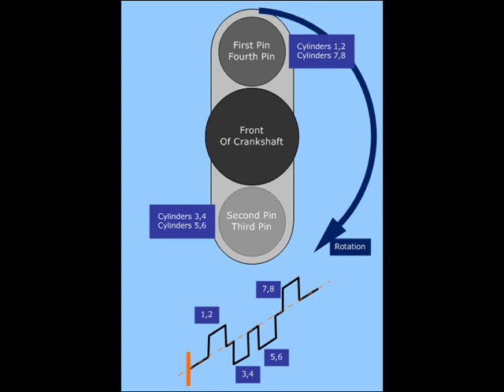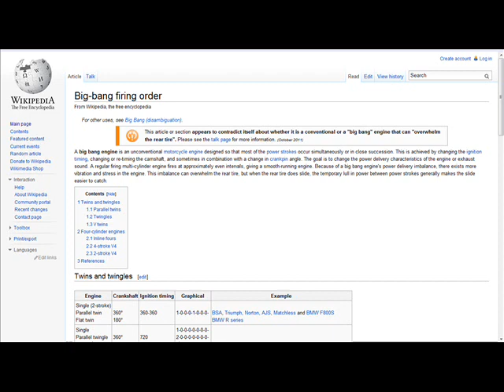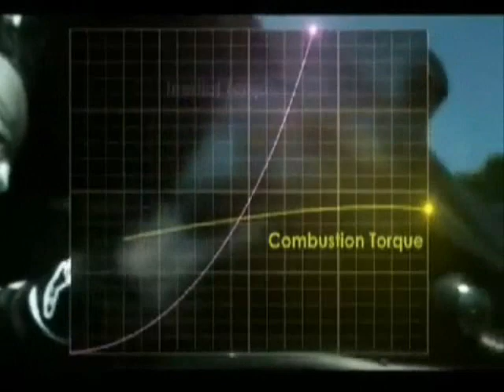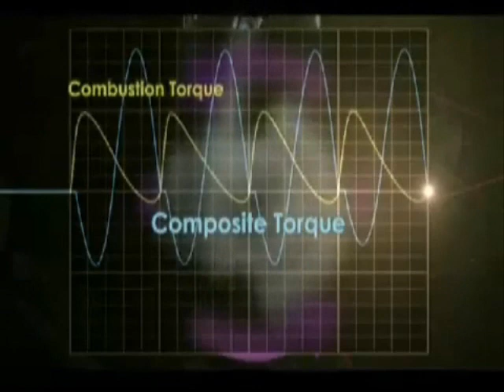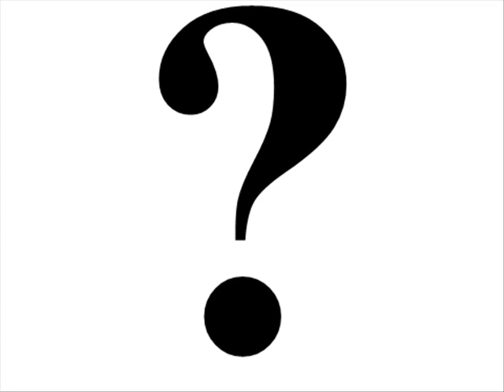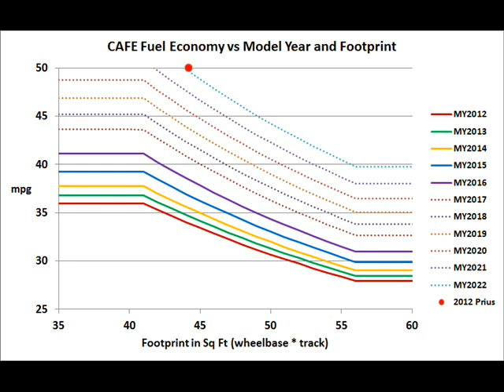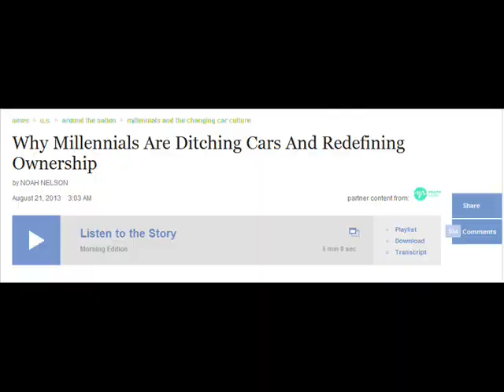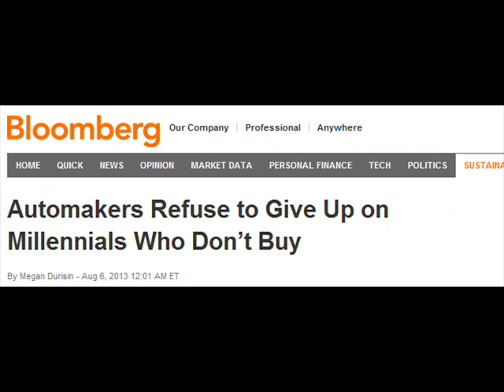Crossplane Four Cylinder Engines In Cars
This is a little video I put together to illustrate the advantages that crossplane four cylinders would have in automobiles. I believe that a market would form around the crossplane four cylinder due to its exhaust note. I realize no profit, monetary or otherwise, from the exhibition of these videos.